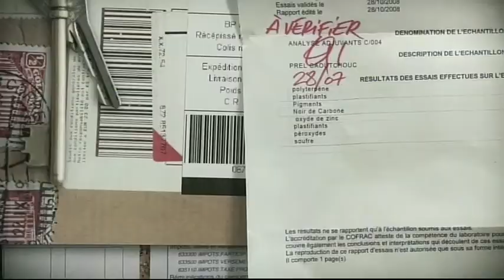TRAFICS extrait épisode 3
Une nouvelle série de 6x52 minutes
Réalisée par Olivier Barma

Scénario, adaptation et dialogues : Laurence Diaz et Rodolphe Aunet
D'après des personnages imaginés par Laurence Diaz en collaboration avec Marc-Antoine Laurent

Produite par A Prime Group & Exilène Films

Avec Isabelle Renauld, Claire Galopin, Manuel Blanc, Lahcen Razzougui, Nicolas Jouhet, Robert Plagnol, Gabrielle Lemoine, Philippe Duquesne

Chaque jour, des milliers de marchandises transitent dans les ports, les gares, les aéroports et sur les routes. De nombreux trafics mettent gravement en danger la santé, la sécurité, et la vie des citoyens.

Dans ces 6 épisodes inspirés de faits réels, les héros de TRAFICS enquêtent au quotidien pour démanteler ces réseaux criminels.

Au travers d'enquêtes passionnantes, TRAFICS nous plonge au cœur d'une cellule d'investigation des services de la Douane, luttant contre les menaces qui pèsent sur notre société : drogues, armes, contrefaçons, produits radioactifs, aliments toxiques...

Une série moderne, réaliste et humaine, sur ces dangers qui nous menacent, et ces femmes et ces hommes qui les combattent.

Episode 3 : L'affaire Zlatko
Dans une banlieue où un ado peut se procurer un pistolet pour le prix d'un jeu vidéo, la Douane infiltre une bande de braqueurs. L'objectif : mettre un terme à la prolifération d'armes en remontant la filière jusqu'au fournisseur.